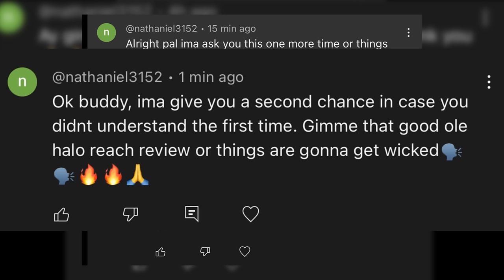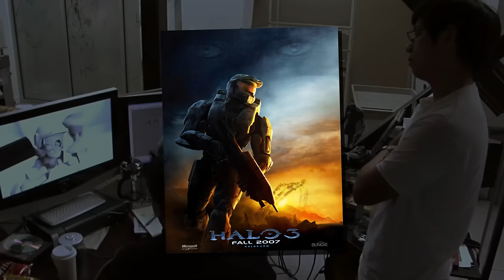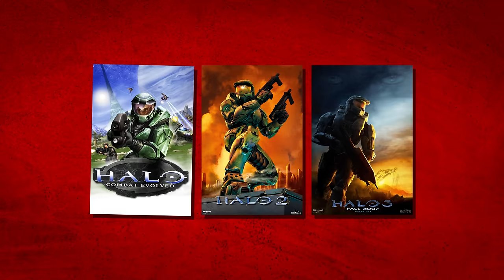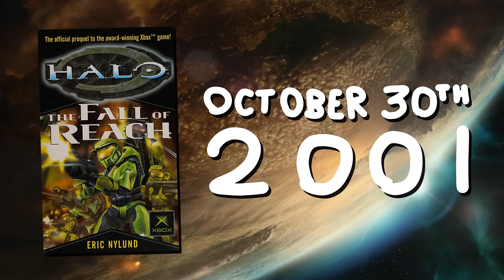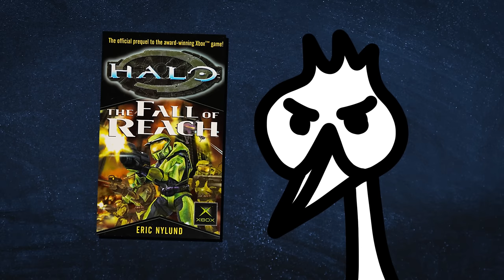Halo: Reach Changed Everything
I, Doktor Skipper. Talk about Halo: Reach. It's campaign specifically and why I love it so much.
How Halo Reach Gives hope in darkness, how it makes you care about the spartans before the master chief. And How it changed everything.

Let me know if you want a video on its multiplayer.